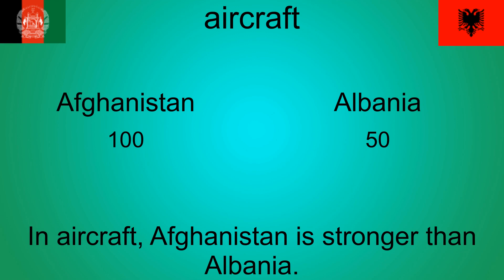Afghanistan vs Albania